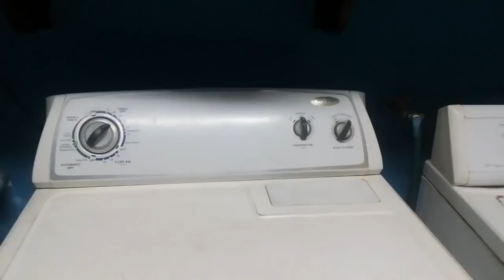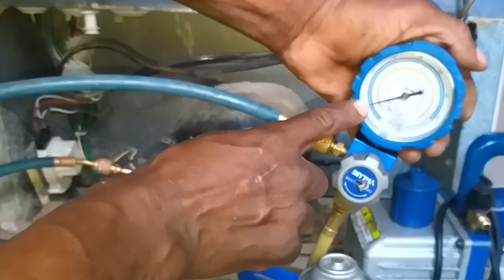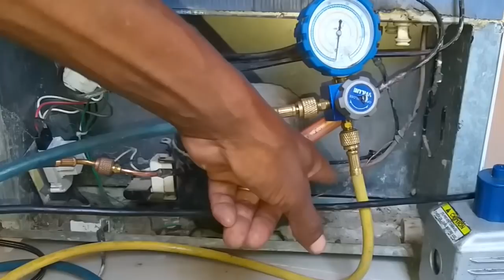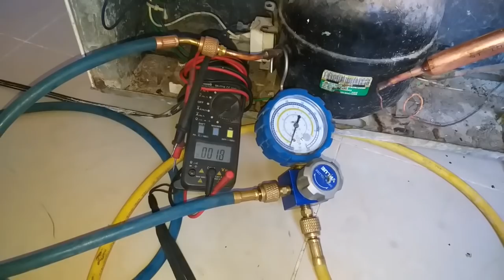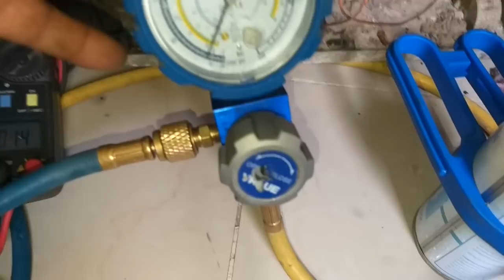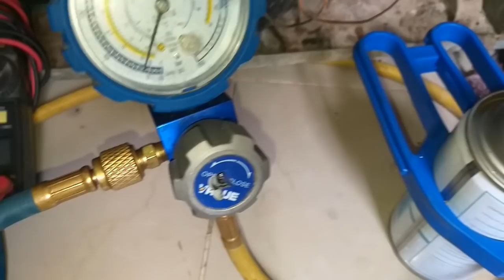FUGA EN LA VÁLVULA DE CARGA,MABE NEVERA SIN ESCARCHA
SR: JULIO PRENSA SI DESEAS HACER UNA DONACIÓN AL CANAL, NUESTRA CUENTA ES´´ PAY PAL ·· TE INVITAMOS A QUE VEAS NUESTROS VÍDEOS Y CONTENIDOS.
CANAL DE YOUTUBE DE MI COMPAÑERO